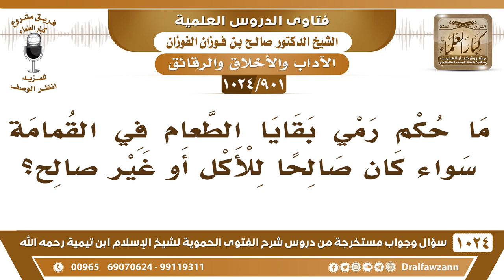[901 -1024] ما حكم رمي بقايا الطعام في القمامة سواء كان صالحا للأكل أو غير صالح؟ - صالح الفوزان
-[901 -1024] السؤال: ما حكم رمي بقايا الطعام في القمامة سواء كان صالحا للأكل أو غير صالح؟
الجواب: إذا كان صالحًا للأكل ولو للبهائم ما يجوز رميه حرام، أما إذا كان متعفنًا وخاربًا ولا يأكله حتى البهائم ما تأكله فلا بأس بإبقائه في القمائم.
للاشتراك في قناة الشيخ صالح الفوزان
سؤال وجواب من شرح الفتوى الحموية ( 1024 ) مقطع

للاستفسار والإقتراحات والدعم
رئيس الفريق
لمشروع كبار العلماء